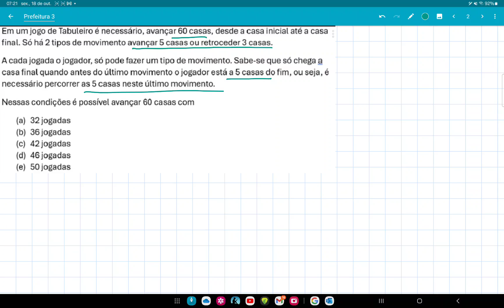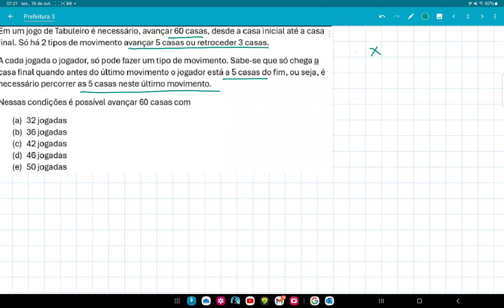Concurso para Macaé, matemática, Em um jogo de Tabuleiro é necessário, avançar 60 casas, desde a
Em um jogo de Tabuleiro é necessário, avançar 60 casas, desde a casa inicial até a casa final. Só há 2 tipos de movimento avançar 5 casas ou retroceder 3 casas.
A cada jogada o jogador, só pode fazer um tipo de movimento. Sabe-se que só chega a casa final quando antes do último movimento o jogador está a 5 casas do fim, ou seja, é necessário percorrer as 5 casas neste último movimento.
Nessas condições é possível avançar 60 casas com
(a) 32 jogadas
(b) 36 jogadas
(d) 46 jogadas
(e) 50 jogadas